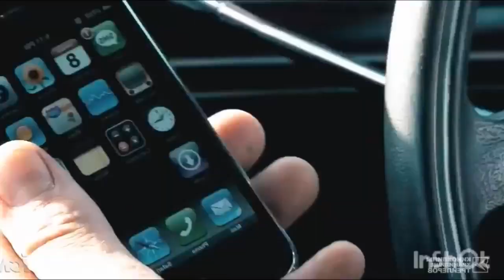Адреналин/Crank [Total - Бьёт по глазам] Прикол/NVB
Экшен сцены из кинофильма Адреналин,под песню группы Тотал - Бьёт по глазам. Клип прикол(адреналиновая меланхолия)